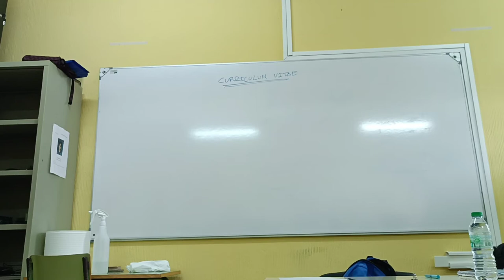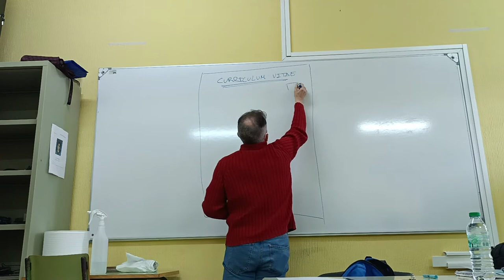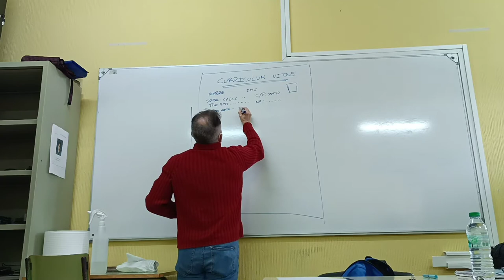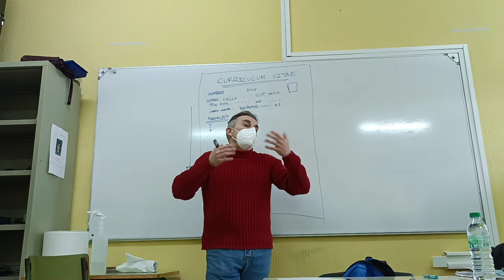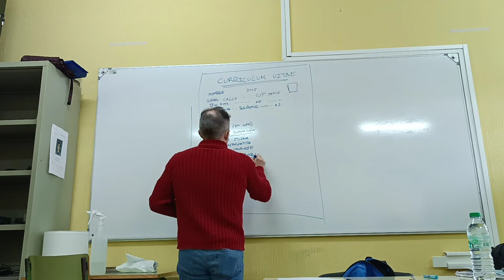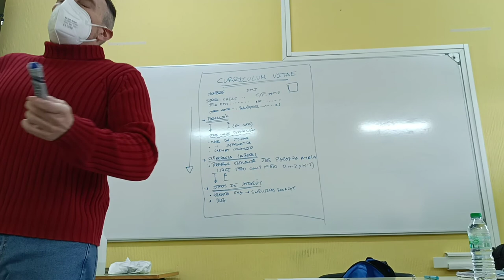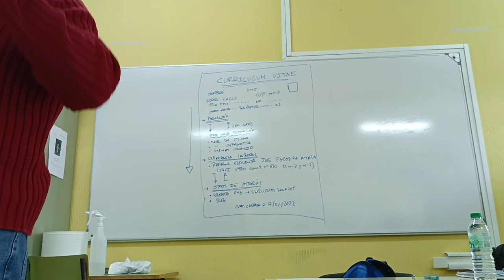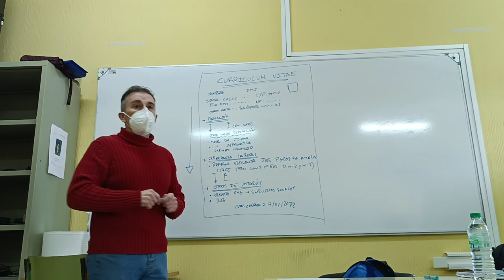Cómo confeccionar un Currículum Vitae. IAEE-3°ESO